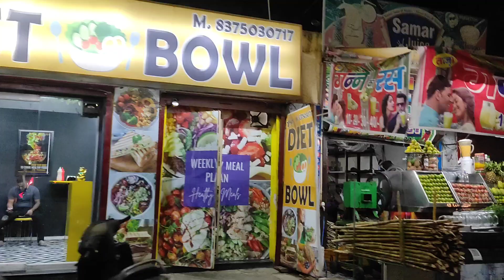VLOG-50!! gujjaro ka ratjagaa🌙(रतजगा)। gujjaro ka reception